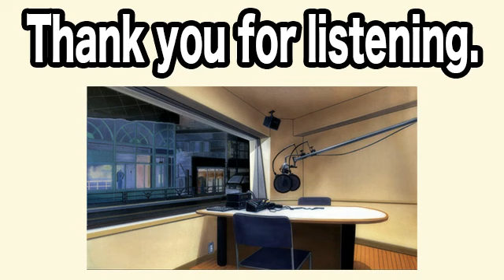さまぁ～ずのさまラジ 2022年07月30日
出演：さまぁ～ず 三村マサカズ・大竹一樹、佐藤美希